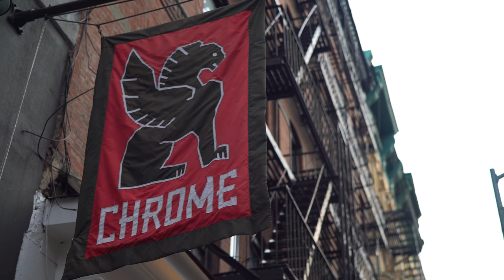exploring with chrome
a trip to new york city to hang out with my brother nathan. i made this short little edit focusing on exploring the city with a chrome backpack.

shot on december 9th-11th
song: ‘constant headache’ by Joyce Manor